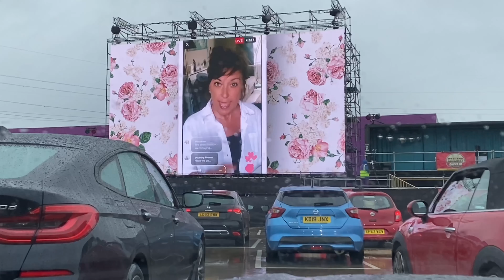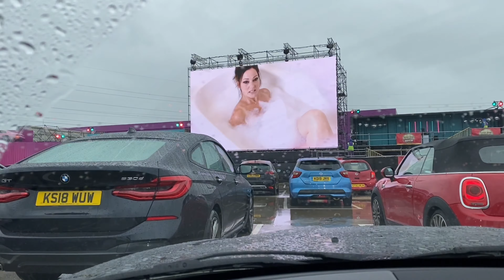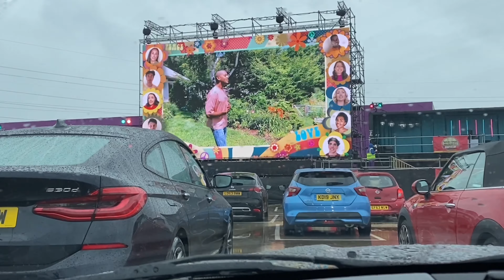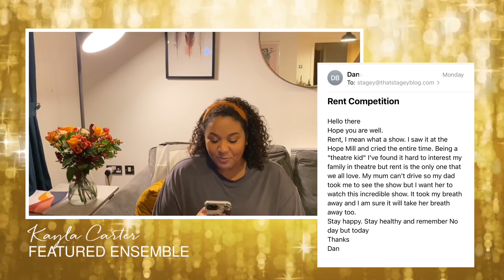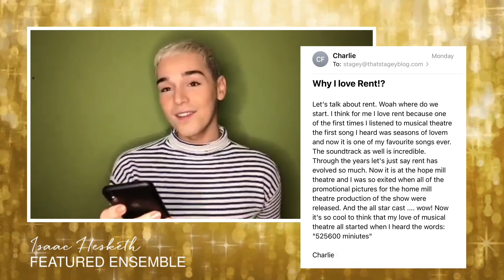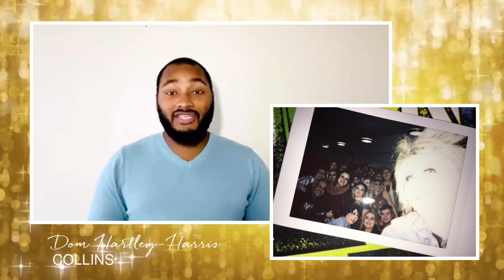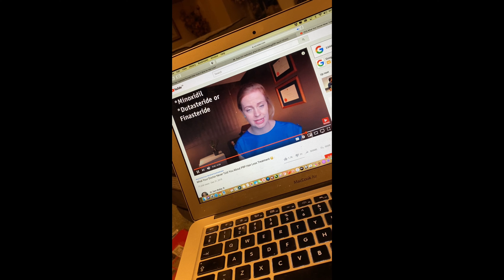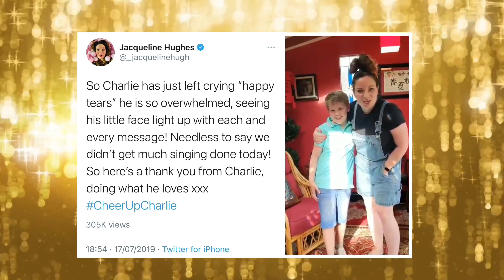Isolation Vlog -November